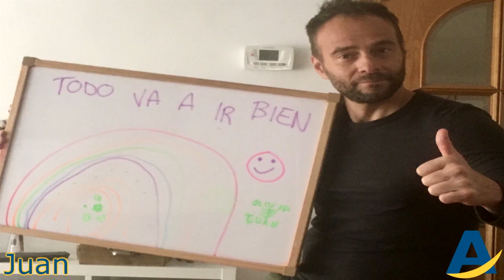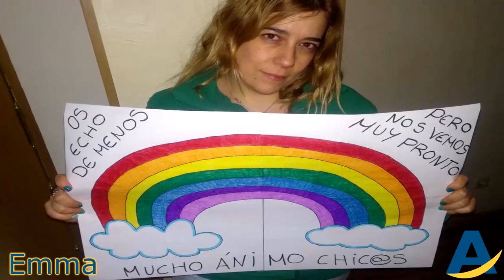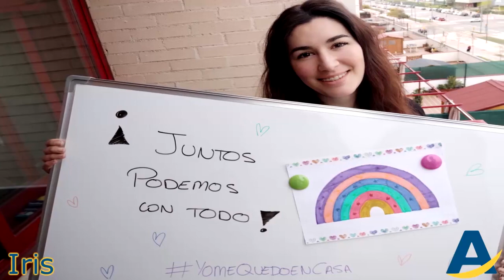discapacidad intelectual: Todo saldrá bien / afanias.org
TODO SALDRÁ BIEN PORQUE SOMOS 'INVENCIBLES'. Los profesionales del Colegio de Educación Especial Nuestra Señora de Las Victorias, de Afanias, realizan este video para enviar un mensaje de ánimo a toda la ciudadanía, especialmente a las familias. Gracias a Mr. Kilombo por esta emotiva canción.